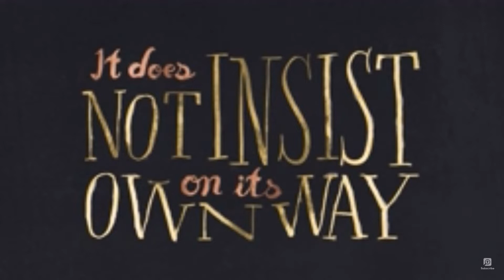Lit Cameroonian/ Nigerian Traditional Wedding | Lagos to Douala Part 2